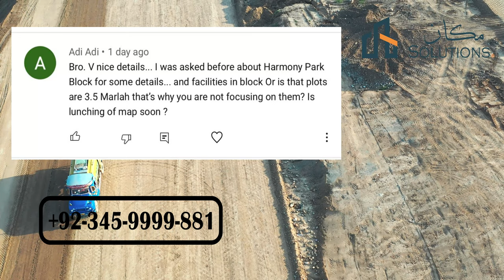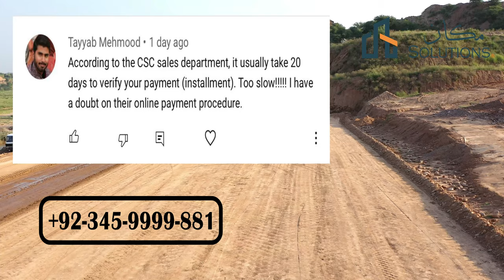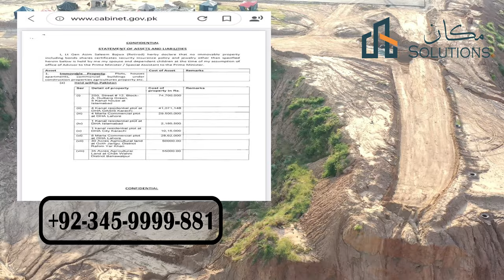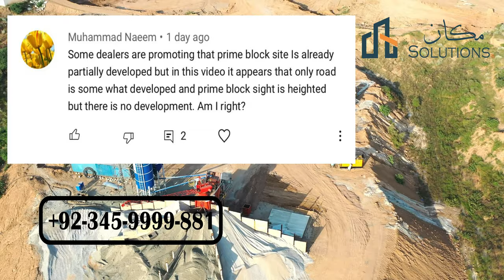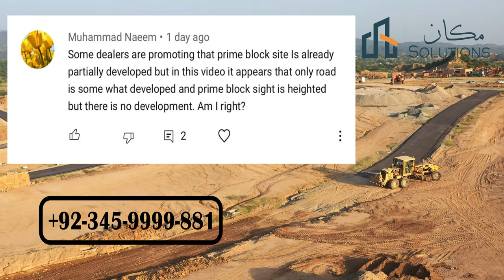SITE 22 EXECUTIVE BLOCK B Capital Smart City Islamabad